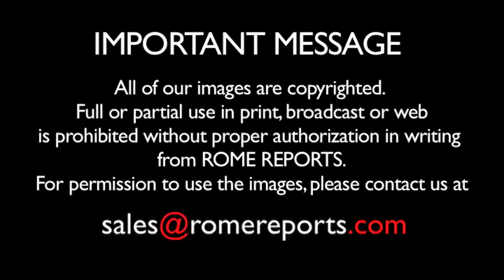Pope welcomes Samoa\'s Head of State: Economics and the Environment discussed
Pope Francis welcomed Samoa\'s Head of State at the Vatican\'s Apostolic Palace. Tui Atua Tupua Tamasese Efi, was accompanied to the papal audience, by his wife and a delegation. Both leaders discussed issues like economic growth and environmental awareness. .